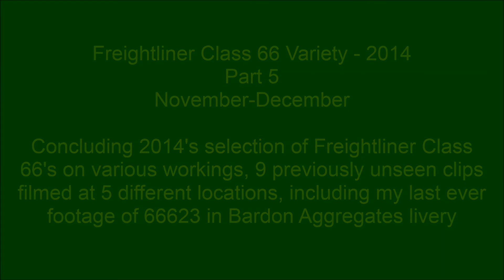Freightliner Class 66 Variety 2014 Part 5, November December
Concluding my 2014 series of previously unseen clips of Freightliner Class 66's, 9 clips filmed at 5 different locations that include my final pieces of footage of 66623 in full Bardon Aggregates livery, some of the last Freightliner operated Bardon Hill workings(before GBRf took over), plus several Lafarge cement workings. Filmed during November and December 2014.